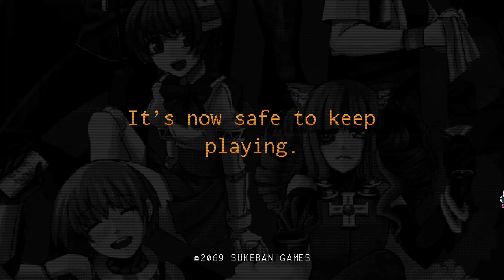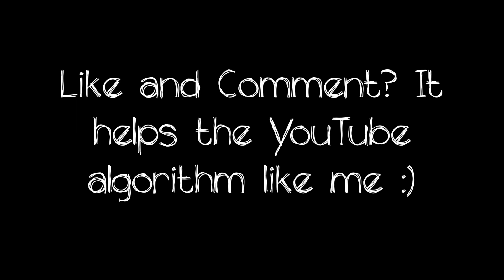Va-11 Hall-a with Voice Acting (203B)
Cast:
Jill Stingray - Hedgehog (Here!)